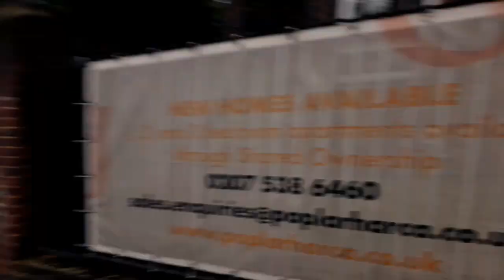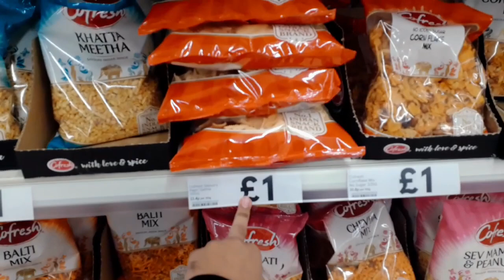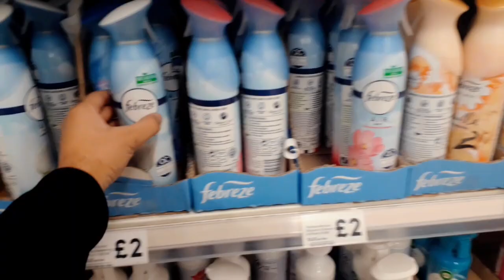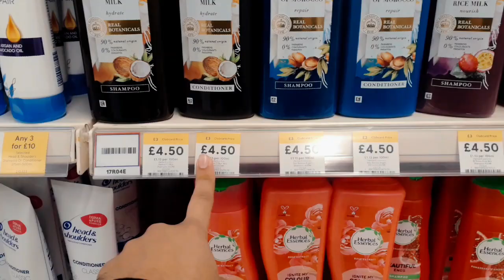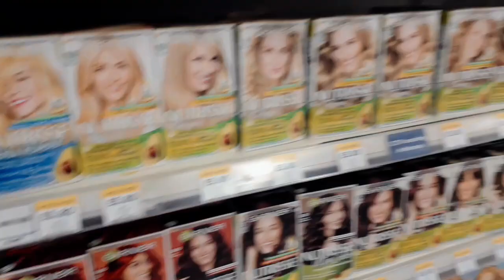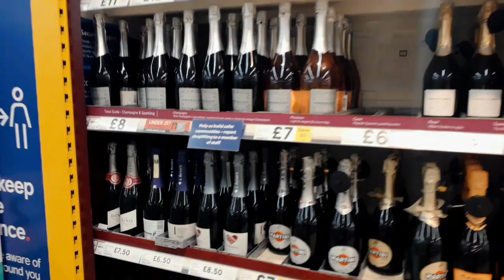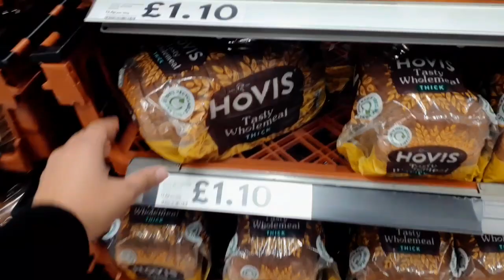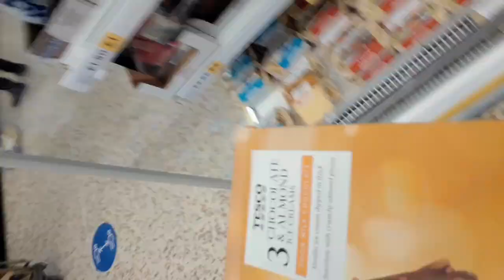Uk Tesco Ashlam Shopping korte.